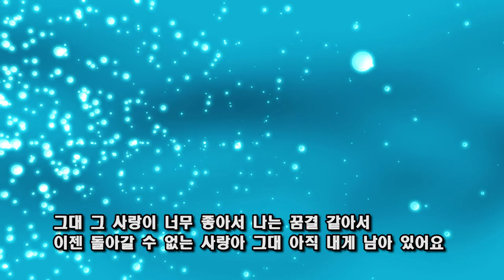나만의사랑 가수다기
음악전문방송및 행사

뮤비제작프로그램/뮤직앤톡톡/왁짜지걸/어게인그룹사운드/트롯인생

종합예능프로그램 "왁짜지걸"
진행:임종국,허소영
어게인그룹사운드
진행:김효정

트롯인생
진행:김효정,은소리
행사섭외 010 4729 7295